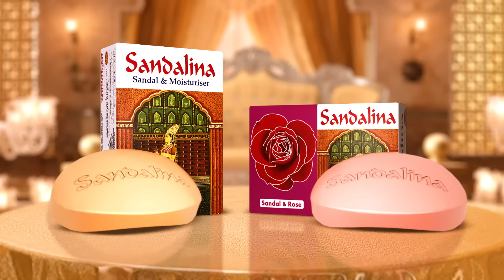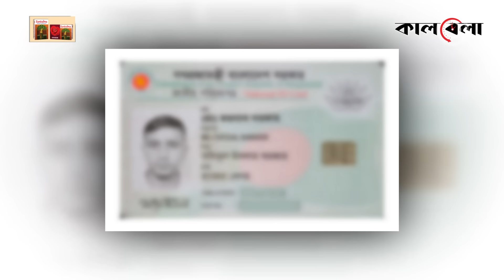‘মাথার ম’গ’জও উড়ে গেছে, কোন পাষণ্ড আমার পোলারে গু’লি করছে’ | Faysal | Quota Movement | Comilla